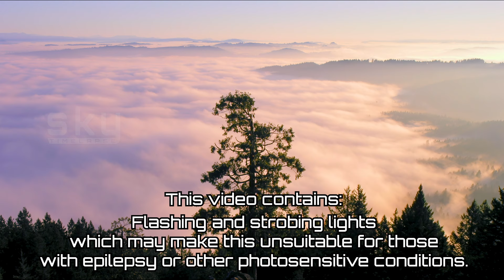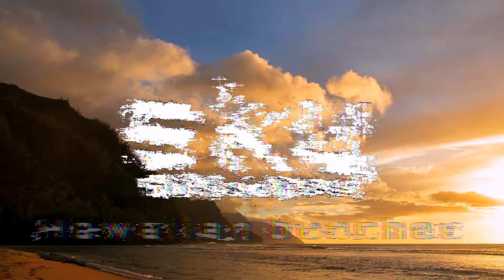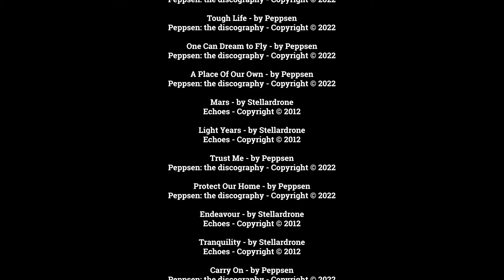Portfolio of time-lapse by Tim Kronberger | Echoes From Moments of Stillness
The abridged montage portfolio.
See the description below for the category times of SkyTimelapse.com's stock footage offerings.
People who have photosensitive epilepsy should not watch clips with flashing or strobing lights.

Almost two decades of my time-lapse with Stellardrone and Peppsen's unique world music synthesize an experience that will benefit viewers who set aside a little space in the mind for something different.

Part 1: Dawn & Dusk | 00:01

Above the stratus clouds 00:01
After a moment of daylight above the clouds 00:26
Mostly sky 02:13
On geysers & freshwater 04:18
On landscapes 07:38
On a mountain - partially accelerated - 12:17
On the edges of the fog 14:03
On oceans 15:42
On Hawaiian Beaches 21:11
Only skies 23:34
Rays of light - shares a clip - partially accelerated - 24:26
Short and vibrant 25:35
Slow and calm over the fog 26:39
Sunsets up close - partially accelerated - 29:44

Part 2: Night | 30:17

Day-to-night transitions 30:17
Aurora Borealis, the Northern Lights 32:38
Galactic cloud, with the Milky Way, our galaxy 35:34
Over a forest or populated area 36:40
Skylines of cities - San Francisco 37:24
Storms of the night (has lightning and flashes, not for photo-sensitives) 39:00
Arches, desert skies 40:02
On the moon  41:13
Over mountains at night 42:30

Part 3: Day | 43:30

Aspens and fall trees - Also see Sierra Nevada Mountains 43:30
Colorado 44:38
Days that are non-descript 45:35
Fog layers, including Golden Gate Bridge  46:19
Freshwater and the ocean 48:22
Grand Tetons 51:24
Hawaii 51:57
Iceland - Northern 53:52
Iceland - Eastern and western 54:53
Jasper and Banff Parks in Alberta Canada featuring Vancouver 55:59
Lenticular formations 57:17
Looking up into the light rays in the woods 58:14
Lower fluffy clouds - trimmed for time 59:55
Mixed cloud layers - trimmed for time 01:01:23
Moving Through flowers 01:02:37
Optical Illusions 01:03:20 (also see: 21:53 and 53:09)
Oregon 01:03:50
Shadows of trees - partially accelerated - 01:04:58
Shasta and Rainier Mountains  01:06:03
Sierra Nevada Mountains (XL) - partially accelerated - 01:07:18
Suspended light rays on trees - partially accelerated - 01:11:34
Switzerland - partially accelerated - 01:13:00
Thunderstorms and rain - partially accelerated - 01:13:37
Towering clouds 01:15:54
Utah and Arizona  01:16:18
Virga falling - partially accelerated - 01:18:05
Winter snowy, cold forests - partially accelerated - 01:18:23
Yosemite National Park - partially accelerated - 01:19:10

With the exception of the categories that are very similar to the preceding ones, each category is labeled in-video.
Soundtrack

Never Forgotten - Peppsen

Aurora - Stellardrone

Far Away - Peppsen

Tough Life - Peppsen

One Can Dream to Fly - Peppsen

Mars - Stellardrone

A Place of Our Own - Peppsen

Protect Our Home - Peppsen

Endeavour - Stellardrone

Tranquility - Stellardrone

Carry On - Peppsen

Sunlight - Peppsen

Cruel World - Peppsen featuring Zum Zum

Satellite - Stellardrone

Distant - Stellardrone

Peace - Peppsen

Galaxies - Stellardrone

Messier 45 - Stellardrone

01:20:25 - Copyright and music credits

Thanks to the musicians for permission to use their works: Peppsen, Jeremey Soule, Stellardrone:
JeremySoule.com || Peppsen.Bandcamp.com || Stellardrone.Bandcamp.com